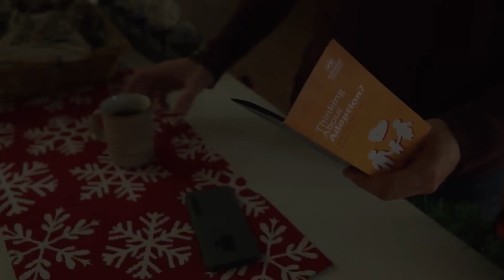Film #26 - The Holiday Sitter (Le Nounou de Noël) - VO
Sam doit s'occuper de sa nièce et de son neveu avant les vacances de Noël. Il sollicite l'aide de son voisin, Jason.

!⚠! FILM EN ANGLAIS !⚠!

Joyeux Fêtes de Fin d'Années et Enjoy !!